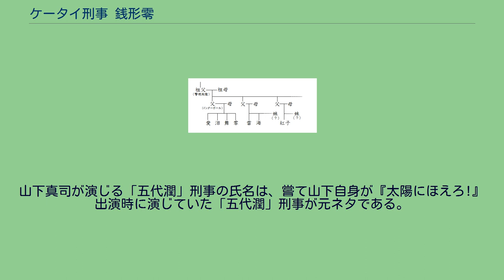ケータイ刑事 銭形零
BS-TBSのテレビドラマ
ケータイ刑事 銭形シリーズ 」 ケータイ刑事 銭形零 『ケータイ刑事 銭形零』（ケータイでか ぜにがたれい）は、2004年10月3日から2005年3月27日までBS-iで放送されたテレビドラマ。
『ケータイ刑事 銭形シリーズ』の第4作目。
1st、2nd両シリーズともに全13話（計26話）。
主演は夏帆。
銭形家の家系図 警視総監を祖父に持つIQ180の女子中学生で、銭形四姉妹の四女・銭形零が、携帯電話を武器に難事件を解決する刑事ドラマ。
1stシリーズの相棒刑事役は、シリーズ前作『ケータイ刑事 銭形泪』から引き続き、高村一平役の草刈正雄だったが、2ndシリーズで五代潤役の山下真司に代わった。
最新作『ケータイ刑事 銭形結』までにおいて、零の設定年齢はシリーズ最年少である。
また、主演の夏帆は当時13歳であり、シリーズ歴代の主演者の中でも最年少である。
2ndシリーズ第9話をもって、ケータイ刑事シリーズの放送は100回目を迎えた。
そのため、100回放送記念特別企画が、第9話（100回目）を前編、第10話（101回目）を後編として、2話にまたがって放送された。
2006年2月4日に池袋シネマサンシャインにて、映画『ケータイ刑事 THE MOVIE バベルの塔の秘密〜銭形姉妹への挑戦状』の公開初日舞台挨拶が行われた際、銭形泪役の黒川芽以と銭形舞役堀北真希のケータイ刑事シリーズ卒業式が行われたが、夏帆は卒業せずに皆勤賞を授与され、今後の同シリーズへの出演の可能性が残された。
その後、シリーズ劇場版第2弾となる映画『ケータイ刑事 THE MOVIE2 石川五右衛門一族の陰謀〜決闘!ゴルゴダの森』（2007年3月10日公開）への出演が決まった。
そして新宿トーアにおける公開初日舞台挨拶で再び皆勤賞を授与され、高校進学以降もケータイ刑事を継続することが決定。
丹羽多聞アンドリウプロデューサーはMOVIE2公式本において3rdシリーズの可能性を示唆していたが、最新作『ケータイ刑事 THE MOVIE3 モーニング娘。
救出大作戦!〜パンドラの箱の秘密』には出演していない。
※日付はBS-i（現:BS-TBS）における初回放送日。
山下真司が演じる「五代潤」刑事の氏名は、嘗て山下自身が『太陽にほえろ!』出演時に演じていた「五代潤」刑事が元ネタである。